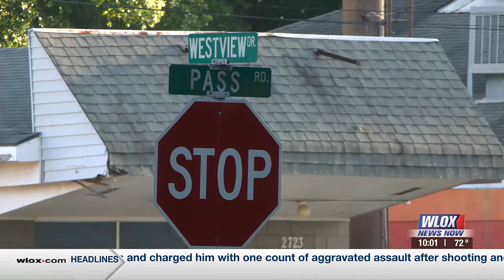Local developer aiming to build shipping container homes near Pass Road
A new spin on development may be coming to one Biloxi neighborhood. However, local residents are fighting the idea.